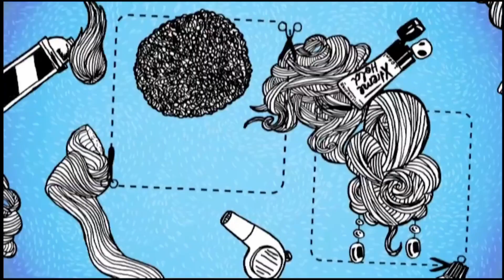TRTÉ ident #2 (2011-present)